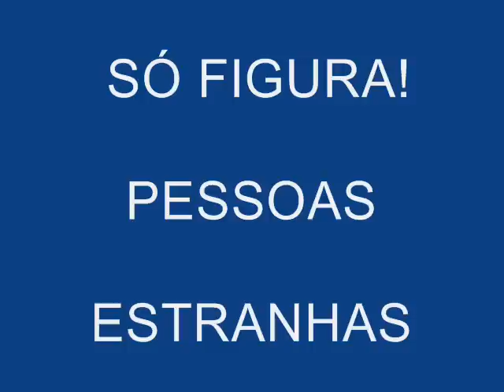TURMA DA ADBR PERY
momentos de alegria e descontração da galera da A.D.B.R. PERY,  passeio na pedra grande, acampa-dentro, visitas etc.  SÓ ALEGRIA , !!!